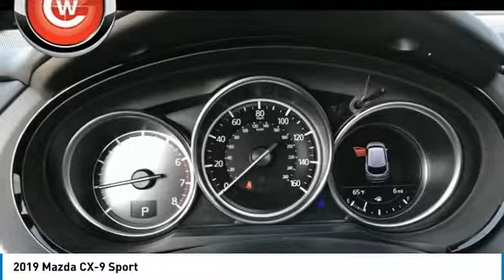2019 Mazda CX-9 2019 Mazda CX-9 Sport FOR SALE in Peoria, CA BK1081